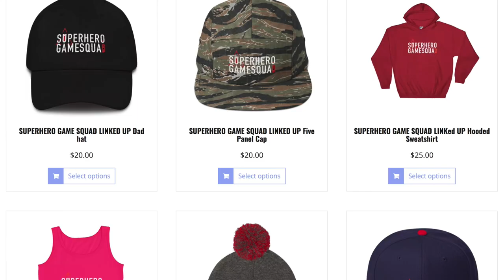WHAT DO NORMAL PEOPLE KNOW ABOUT VIDEO GAMES? YOUTUBE VIDEO GAME SHOW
How much do you know about video games? Are you willing to put your knowledge to the test? Every single Thursday we will be live-streaming and giving away prizes like clothing, video games, giftcards and more. What do YOU know?

- NINTENDO SWITCH

- XBOX ONE

-SOFT LIGHTS

- YETI MICROPHONE

-LED LIGHTS

-FUNKO POPS!

- Pop Filter